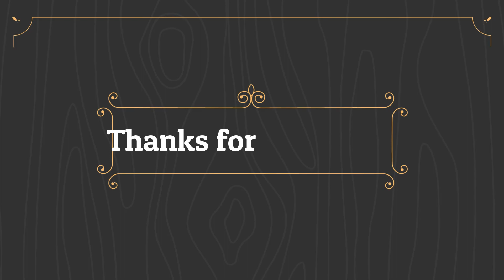কাছে আসো, না-ঈদ আনন্দে মেতে উঠেছে যাত্রা নায়িকা জেরিন ও হাবিব | এমন বিনোদন হয়তো প্রথম দেখে থাকবেন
ঈদ আনন্দে মেতে উঠেছে যাত্রা নায়িকা জেরিন ও হাবিব | এমন বিনোদন হয়তো প্রথম দেখে থাকবেন | Jatra Gaan